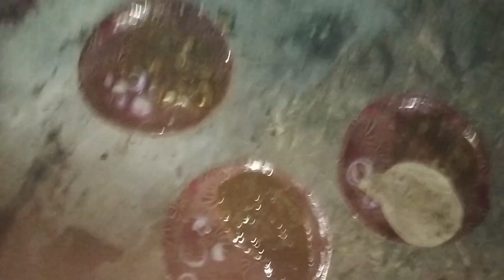हम लोग मुर्गा(🐓🐓) की पार्टी कर रहे है😊😂 ll murga vlog video ll बहुत मजा आया🤣 ll sachin vlogger 07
vlogs
family vlogs
vlog
daily vlogs
dailyvlogs
alisha marie
daily vlog
shorts
minivlogs
weekly vlog
challenge
sourav joshi vlogs
kritika malik
kunali
dimple malhan vlogs
indian vlogs
indian vlogger
dhruv rathee
top indian youtuber
shortvideos
alishamarievlogs
travel vlog
viral japanese snacks
japan vlog
sauce walka
first day internship vlog
summer internship day in the life
get ready with me for the first day of my internship
first day
internship
get ready with me for my internship
first day of work
first day of internship
summer internship
get ready with me
cafe hopping in korea
tamburins
home gardening
cottage life in korea
cheap flower market
life in korea
home decor
motovlog description for youtube
mrb vlog age
mrb vlog wikipedia
mrb vlog tiktok
mrb vlog photo
mrb photo
mrb vlog biography
bibid jung thapa
mrb vlog number
mrb vlog of nepal
cooking
abarnasivabalan vlogs
diml abarna
girl vlogger
thailand photoshoot locations
exploring thailand on scooty
my foriegn girlfriend
thailand beach girls party
island party with girls
biggest party island in world
girls party
foreign girlfriend
full moon party in island
ko samui vlog
ko samui island
hindi blogs
rachit singh
lakshay second channel
lakshay chaudhary
tokyo japan travel
grocery shopping
shopping haul
shopping
alisha and remi
alisha remi
convenience store
japan convenience stores
japan 7 eleven
japan seven eleven
tokyo travel
tokyo vlogs
japan tokyo
viral japanese
7 eleven
japanese convenience store
japanese food
rohit ki gribi ka asli sach jo koi nahi janta || aaj sachhai jan lijiye
tokyo vlog
how to get a summer internship in college
get ready with me summer
japanese snacks
japanese
shopping in tokyo
traveling to tokyo
japan travel vlog
tokyou travel vlog
get ready with me work
harajuku
vintage shopping in tokyo
vintage shopping in japan
vintage designer shopping
traveling tokyo japan
tokyo japan
tokyo
tokyo travel vlog
alishamarie
college internship
first job
thailand tourism reality
adult workers in thailand
thailand prostitution reality
thailand prostitution history
life of bar girls in thailand
dark side of thailand night life
dark paradise of thailand tourism
thailand multi billion dollar industry
thailand massage spa
thailand massage
thailand girls nightlife
thailand girls street
thailand nightlife documentary
too harsh
harsh dhaka new video
harsh dhaka channel
harsh dhaka
top indian vlogger
usa indians
usa hindi vlog
usa vlog
summer job
travel vlogs hindi
travel vlogs
lifestyle vlogs
steve ronin
budget travel
traveling desi vlogs
motorhome
hindi vlogs
indinan youtuber
traveling desi
mjahsan
hafsa khan
shaheer khan
narazgi khatam
rabeeca ko surpise dy diya
day 15
baat pakki ki treat
maaz safdar world
saba maaz
zarnab
laraib
maaz safdar
dinner
friends get together
surpise party
rabeeca hussian wedding
rabeeca khan ki shaadi
hussian tareen ki shadi
hussain ki rabeeca
hussain tareen shaadi
hussain tareen rabeeca vlogs
hussain tareen vlogs
hussain tareen baat pakki
hussain tareen new vlog
hussain tareen latest vlog
hussain tareen vlog
quan miami
pappiiq miami
pappiq
papiiq
pappiiq
kozy mafia
kozy
miami vlog
penthouse tour miami
quan goes to miami
is quan moving
quan vacation
quan travel
quan travel vlog
quan leaves atl
quan moving to miami
quan is moving
quan moving
quan new penthouse
quan
sitara yaseen new look
krishma kapoor biwi no 1 look creat
sitara yaseen
new vlog
family vlog
biwi no.1 hon main
daily vlogger
brother love
birthday gifts
fight prank
galliyan
desi dad
angry dad
birthday
birthday celebration
eid ul adha
eid
camel mandi
bakra mandi
cow mandi
mandi recipe
peezy
funny
sistrology
zulqarnain army
surprise
kanwal aftab vlog
aizal
get ready with me for my college internship
piyush joshi vlogs
funny vlogs
ducky bhai
sourav joshi
kanwalzulqarnain
zulqarnainsikandar
team india
usa
ipl
dipika ki duniya
saba ibrahim
shoaib ibrahim
tuba
zaid
nikku
nikku vlogz
houston
lakhneet vlogs
payal malik
free rio
wanderers hub
abhishek malhan
fukraa insaan
dimple
malik family vlogs
mali